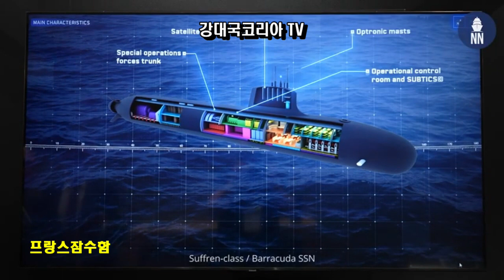캐나다 59조 잠수함사업. 대우조선 DSME 3000톤급 유력. 리튬이온배터리 탑재. 수직발사관 10개.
전 세계에서 두번째 넓은 영토와 가장긴 해안선을 지닌 캐나다가 러시아와 중국 해군을 견제하기 위해서 본격적인 잠수함 도입 사업에 나섰습니다.
그런데 대한민국의 장보고쓰리 배치투 대우조선의 DSME 3000톤급 대형 잠수함이 가장 유력한 것으로 평가되어 주목을 받고 있습니다.

우선 캐나다가 신형 잠수함을 도입하는데 있어서 가장 중요하게 생각하는 요소는 크게 3가지입니다.
첫번째는 미국의 반대를 불러올 핵잠수함이 아닌 디젤 전기추진 잠수함일 것.
두번째는 긴 해안선에 따른 넓은 작전 범위를 모두 커버할 수 있을 만한 장거리 잠항 능력.
세번째는 미군 장비와의 호환성과 후속 군수지원 능력입니다.

그런데 이런 능력을 모두 갖춘 잠수함이 바로 대한민국의 DSME 3000입니다.